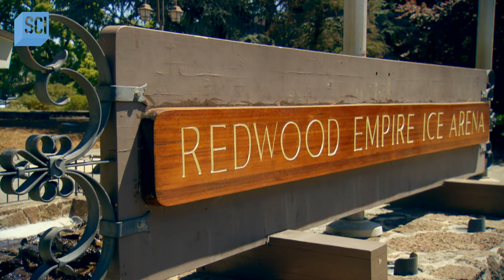Can You Navigate Space Using a Fire Extinguisher?! | Mythbusters Jr. | Science Channel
The young MythBusters experiment as they recreate a famous scene from the movie 'Gravity.'

About Mythbusters Jr.:
Six of the nation's most talented kids join Adam Savage, and together they will tackle myths ranging from driving, explosions and chemistry to physics, popular culture and more.